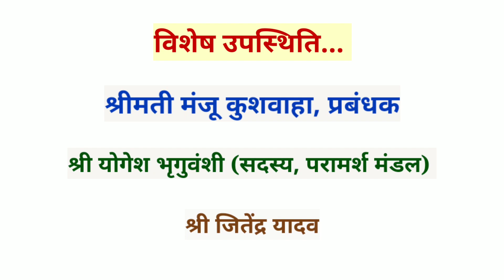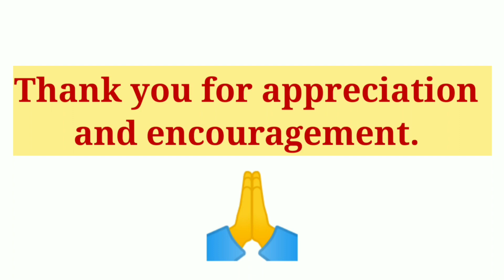Motivation class (for academically adopted students) conducted by NIRMAN - A True Effort Foundation.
NIRMAN A True Effort Foundation के YouTube चैनल में आप सभी का स्वागत है। संस्था द्वारा प्रत्येक दुसरे रविवार को गोद लिए गए बच्चों के लिए मोटिवेशन क्लास आयोजित करती है। इसी क्रम में दिनांक 19.12.21 को मोटिवेशन क्लास आयोजित किया गया था।

निर्माण... संस्था 2016 से ही समाज को बेहतर बनाने का सच्चा प्रयास कर रही है। संस्था द्वारा बच्चों को शिक्षा के माध्यम से योग्य, सफल एवं समर्पित नागरिक बनाने का प्रयास कर रही है। जो आगे चलकर समाज को बेहतर बनाएंगे।

"Education is the most Important weapon we can use to change the world. "
Nelson Mandela
Here are some words of wisdom from Mrs. Manju Kushwaha A Administrator in NIRMAN A True Effort Foundation.
To this day, quality education is far away for unprivileged children.
our NGO works towards providing quality education to the unprivileged children from the rural areas.
To help all the Children to reach their dreams By Completing education.

NIRMAN A True Effort Foundation

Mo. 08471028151